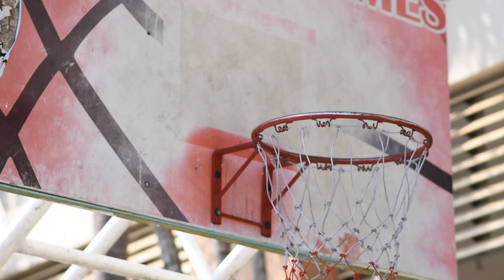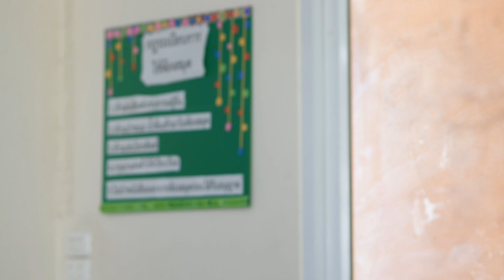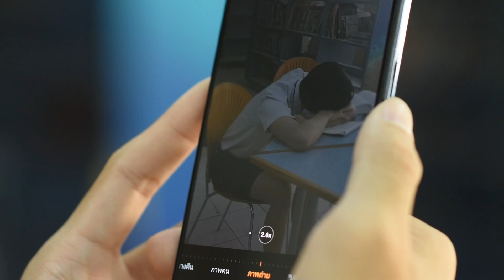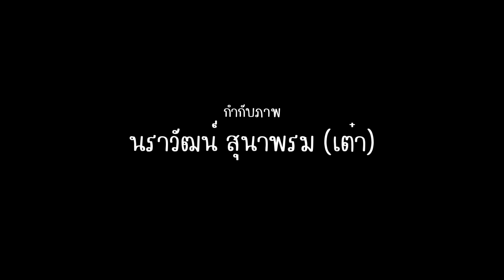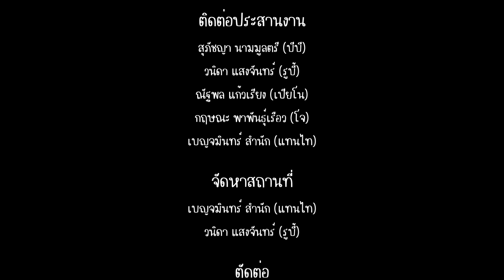"เจ็บแค่ไหนก็ยังรักอยู่" MUSIC STORY : SPUKK Theatre & Film Festival 2023